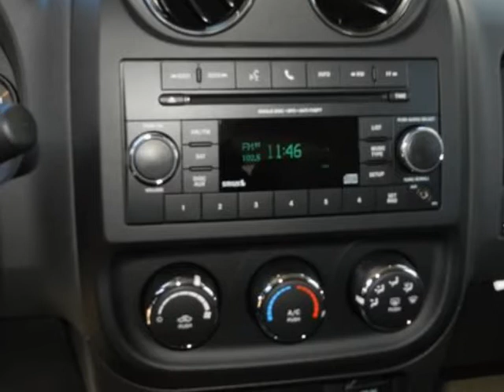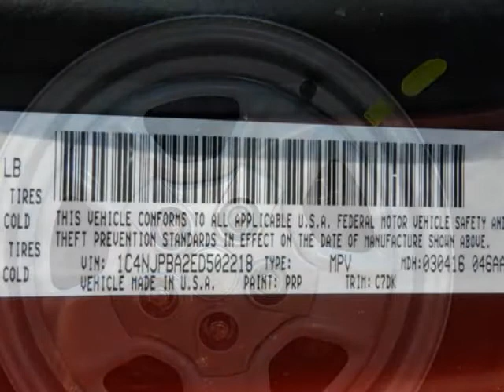2014 JEEP PATRIOT SPORT Richardson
Hoyte Dodge RAM Chrysler Jeep is proud to offer Richardson TX this

2300 N. HWY 75